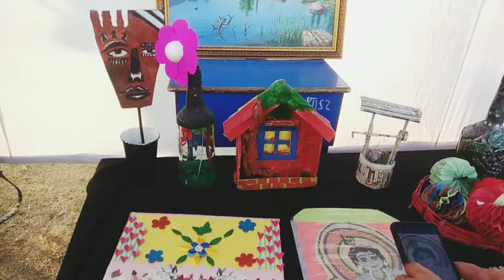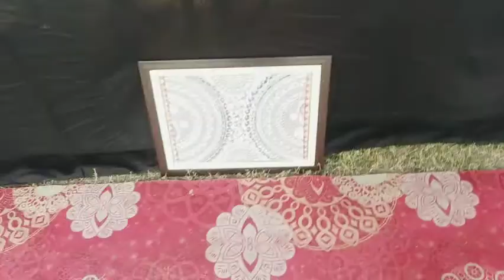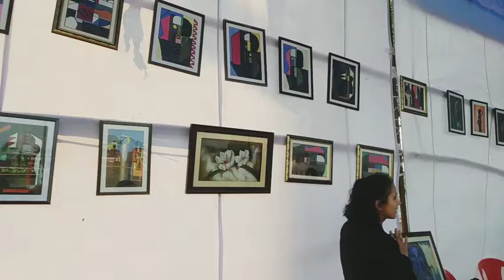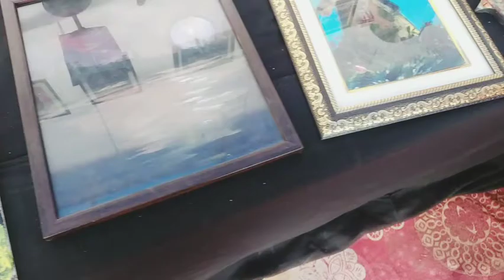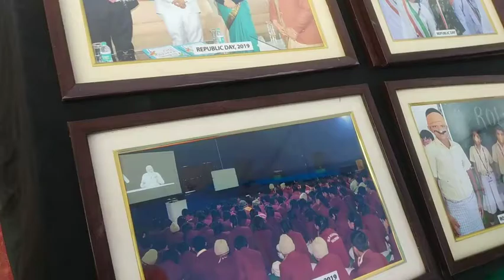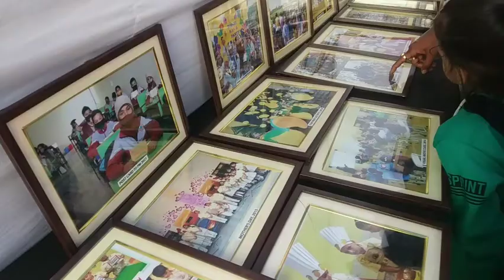Art Gallery by BLMite...... wow what a painting.....